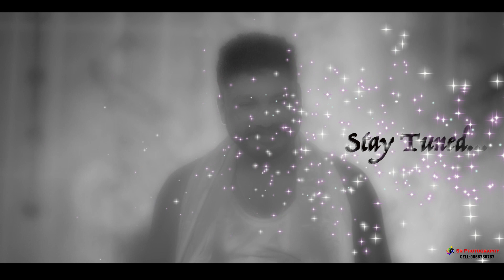Sai Kiran Reddy Haldi story {SR photography} 9866736767||4k video